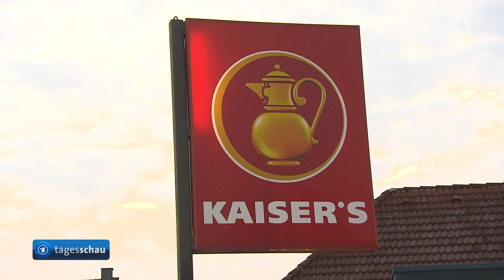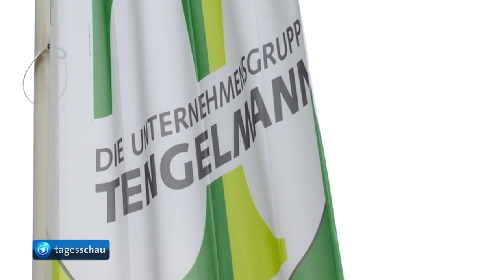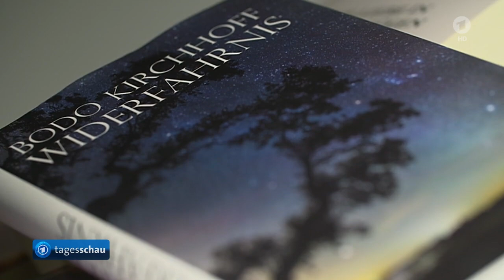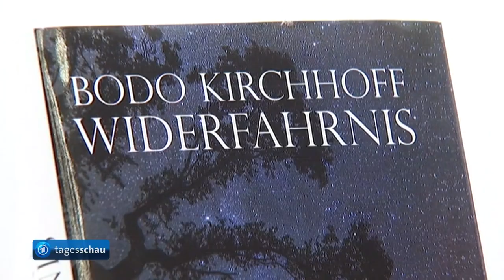tagesschau 20:00 Uhr, 17.10.2016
Themen der Sendung: Großoffensive auf die irakische Stadt Mossul, Treffend der EU-Außenminister, Zerschlagung Kaiser's Tengelmann,  Schwierige Regierungsbildung in Montenegro, Mindestens zwei Tote nach Explosion bei BASF, Bundestagspräsident Lammert will nicht wieder kandidieren, Mehrere Tausend demonstrieren in Dresden für Weltoffenheit und Mitmenschlichkeit, Bodo Kirchhoff erhält Deutsche Buchpreis, VfL Wolfsburg trennt sich von Trainer Dieter Hecking, Das Wetter